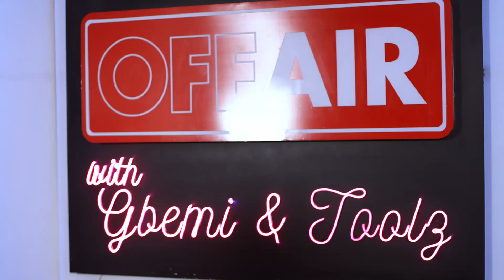The Oiza & Meyi special performance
Watch the special live performance of an original song  from MTN Yello star music  reality show participants and talented duo  ,Oiza and Meyi.